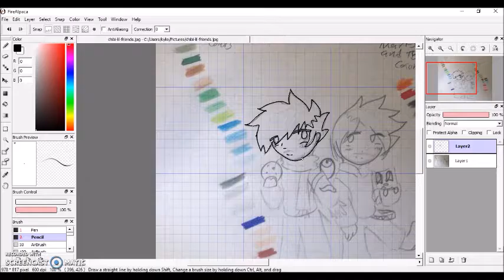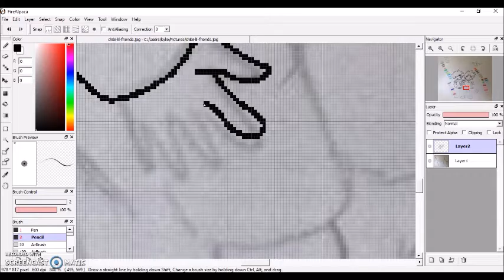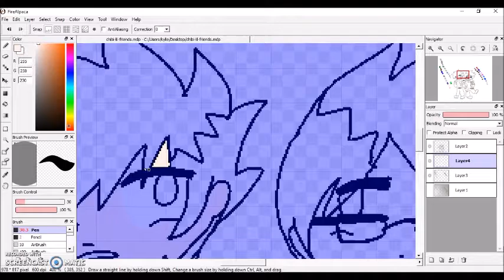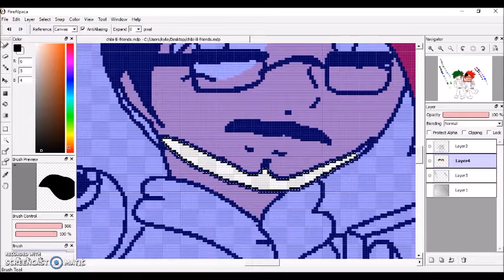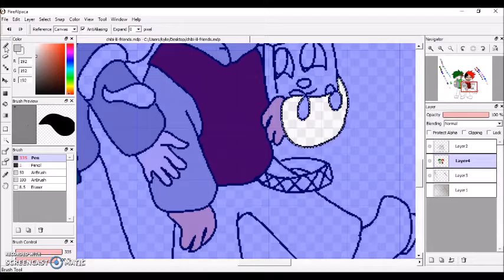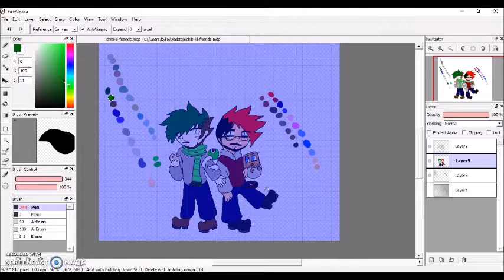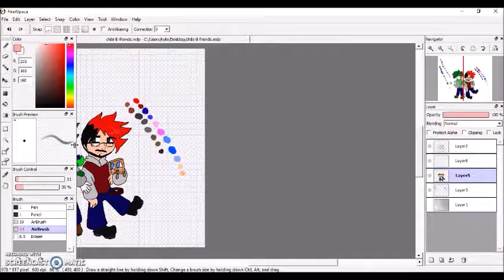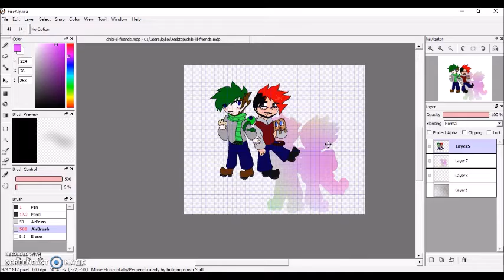Lil' friends []speedpaint[]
chibi mark and jack..
I don't ship these two